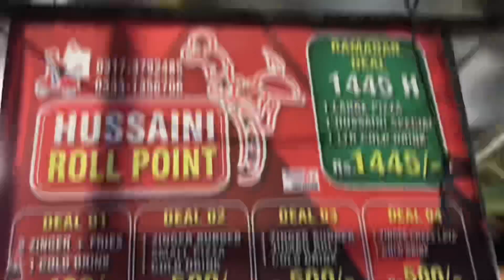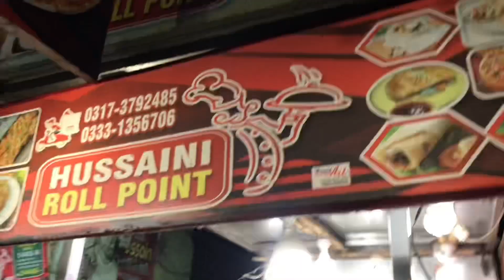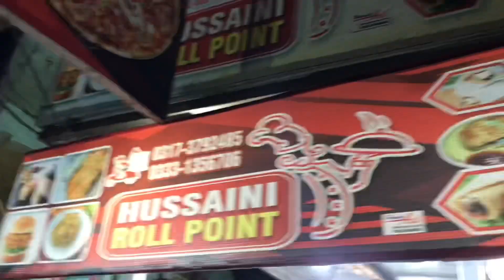2nd mini vlog Of Eid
2nd short vlog On this account

Eidulfitr